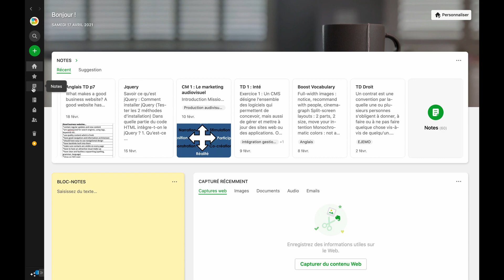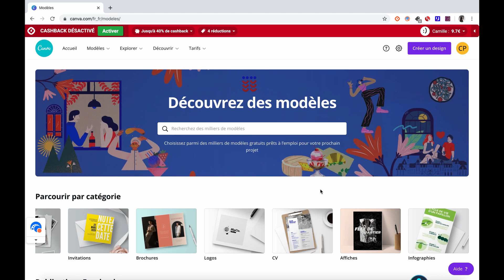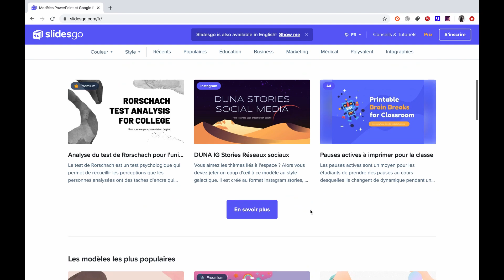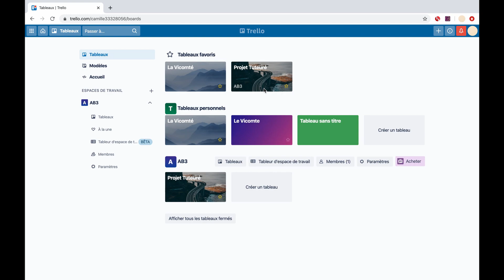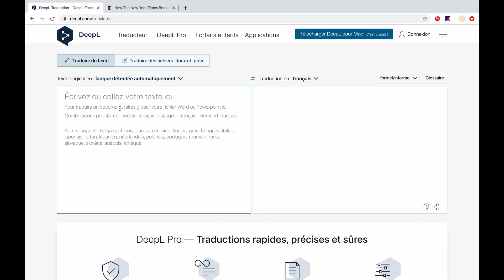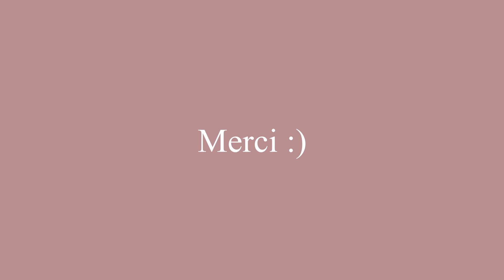5 applis indispensables pour étudier & travailler ! 📒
Hello,

J'espère que tu vas bien. Aujourd’hui je te présente 5 petits outils que j'utilise au quotidien pour travailler et étudier. Ils peuvent te servir aussi bien au collège, au lycée ou en études supérieures.

Bon visonnage !

Bye,

Camille :)